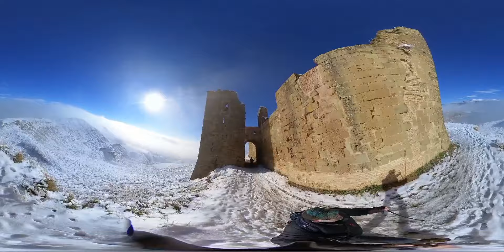Castillo de Montearagón